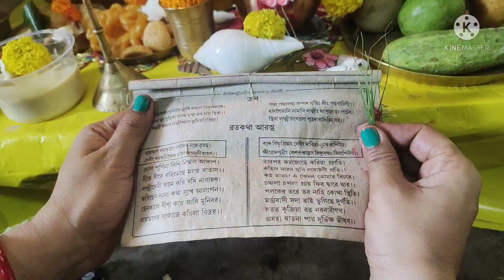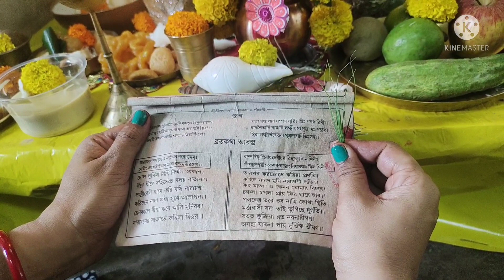Dol Purnima Te Barite Laxmi Narayan Puja | Bengali Vlogger Riya Ghosh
Hi guys welcome back to the channel so today I am going to share with you all the puja of Laxmi Narayan on dol purnima.

Noibiddo Kibhabe Sajate Hoy:-

Narayan Puja Vidhi:-

Ghat Kibhabe Patte Hoy:-

shri Satyanarayan Puja Samagri | Satyanarayan Katha Samagri सत्यनारायण पूजा सामग्री | Satyanarayan Puja samagri list | Dharmik Gyan

প্রতি বৃহস্পতিবারের লক্ষ্মী পূজা বিধি, Every Thursday Lakshmi Puja Vidhi, Thursday Lakshmi puja vidhi, How to do Lakshmi puja on every thursday at home, How to do Lakshmi puja on every thursday at home in bengali, Every Thursday Lakshmi Puja Vidhi in Bengali, প্রতি বৃহস্পতিবারের লক্ষ্মী পূজা বিধি
প্রতি বৃহস্পতিবারের লক্ষ্মী পূজার সম্পূর্ণ বিধি এবং নিষেধ

how to do lakshmi puja on every thursday at home in bengali every thursday lakshmi puja vidhi in bengali প্রতি বৃহস্পতিবারের লক্ষ্মী পূজা বিধি প্রতি বৃহস্পতিবারের লক্ষ্মী পূজার সম্পূর্ণ বিধি এবং নিষেধ thursday lakshmi puja vidhi in bengali every thursday lakshmi puja vidhi প্রতি বৃহস্পতিবারের লক্ষ্মী পূজার সম্পূর্ণ পদ্ধতি বৃহস্পতিবারে বাড়ির লক্ষ্মী পূজা ঘরের লক্ষী পূজা laxmi puja vidhi

প্রতি বৃহস্পতিবারের লক্ষ্মী পূজার সম্পূর্ণ বিধি
Thursday Lakshmi puja vidhi in bengali
Every Thursday Lakshmi Puja Vidhi
প্রতি বৃহস্পতিবারের লক্ষ্মী পূজার সম্পূর্ণ পদ্ধতি
বৃহস্পতিবারে বাড়ির লক্ষ্মী পূজা
ঘরের লক্ষী পূজা
বাড়ির লক্ষ্মী পূজা
বৃহস্পতিবারের লক্ষ্মী পূজা
brihaspatibar kibhabe lokkhi puja korbo
Bengali stories
thakurer golpo bengali
bangla thakur
Hindu Mythology
puraner kahini
puraaner galpo
Hindu Puran Katha
bengali devotional
devotional story in bengali
hindu puran in bengali
bengali stories collectioni

barite lakkhi puja korar niyam
lakshmi puja paddhati at home in bengali
lakshmi puja vidhi at home in bengali
maa lakkhi puja vidhi
lakshmi puja vidhi
barite lakkhi puja vidhi
kojagori lakshmi puja paddhati at home in bengali
kojagori lakshmi puja paddhati easy and simple
how to do kojagori lokkhi puja at home
kojagori lokkhi puja vidhi in bengali
kojagori laxmi puja vidhi in bengali
kojagori lakshmi puja paddhati
kojagori lokkhi puja vidhi
barite kojagori puja
kojagori lokkhi puja niyam
laxmi puja vidhi
barite lakkhi puja kivabe korbo

Daily Shiv Puja Vidhi in Bangla
Nitya Shivlinga Puja Vidhi in Bangla
Shiv puja kivabe kore
Shiv puja kivabe korte hoy
শিব পূজার নিয়ম
Shiv puja vidhi
kivabe Shib thakurer puja korte hoy
How to do Shiv Puja
Bengali stories
thakurer golpo bengali
bangla thakur
Hindu Mythology
puraner kahini
bengali fairy tales
bengali stories for children
puraaner galpo
Hindu Puran Katha
bengali devotional